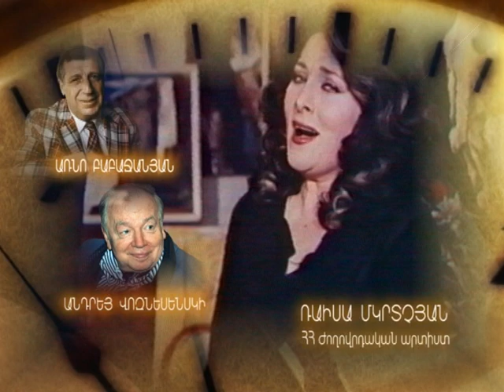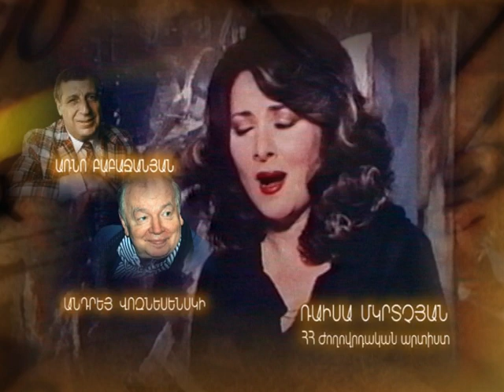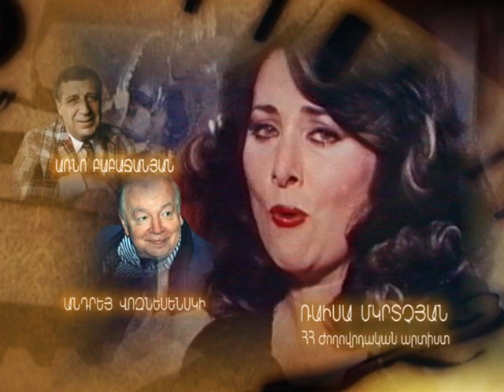"ВЕРНИ МНЕ МУЗЫКУ" Арно Бабаджанян-Андрей Вознесенский.Поет-Раиса Мкртчян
Известную песню Арно Бабаджаняна-Андрея Вознесенского "ВЕРНИ МНЕ МУЗЫКУ" исполняет народная артистка Армении Раиса Мкртчян